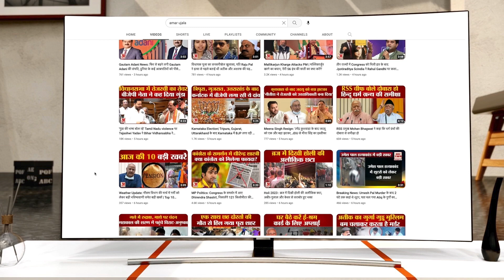अयोध्या के इस घाट की चमक से हर दिन भक्तों को दिखेगी रामकथा |Ayodhya Ram Mandir |Saryu Ghat |Shri Ram